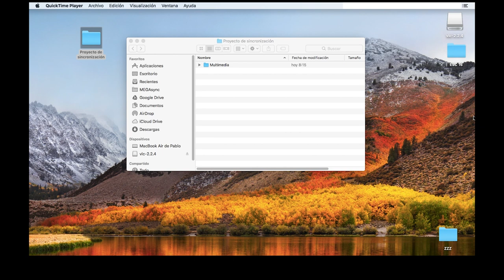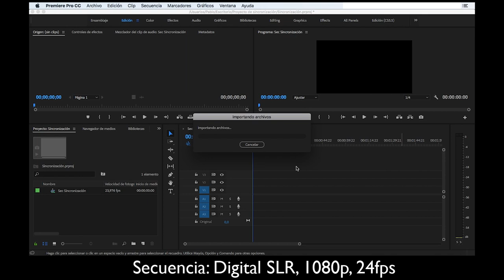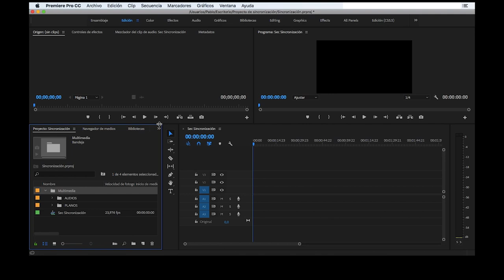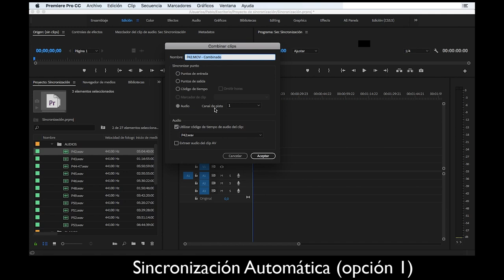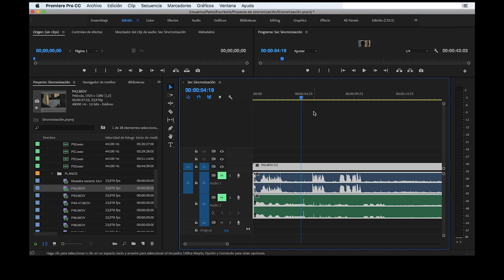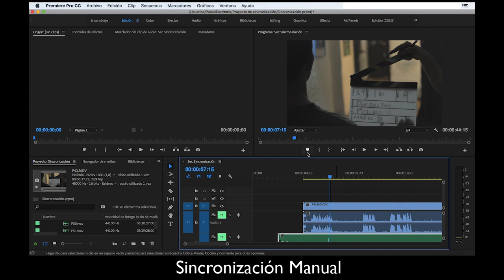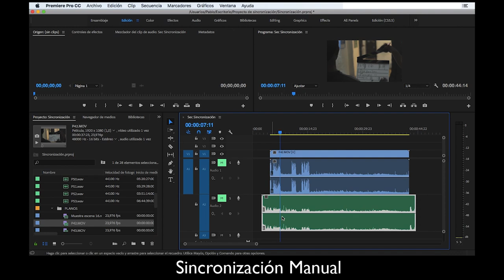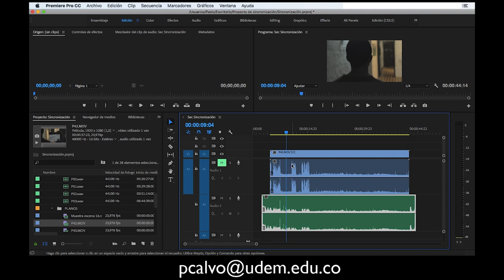Sincronización de archivos en Premiere Pro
Con este sencillo método puedes sincronizar los audios grabados de forma externa con el audio de referencia y el vídeo de tu cámara.
Sencillo, rápido y profesional.

Si tienes dudas, escribe en los comentarios y trataremos de responderlas